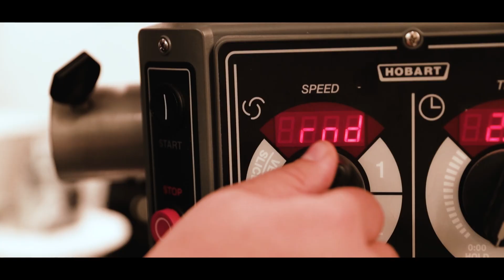The Hall Global Eatery - Anchor Video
Produced by Feel Right Inc.